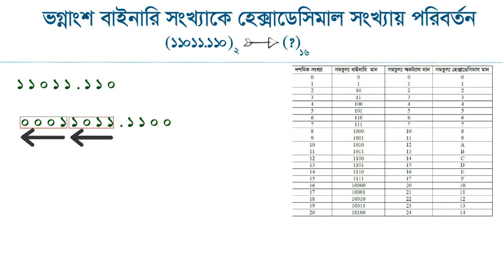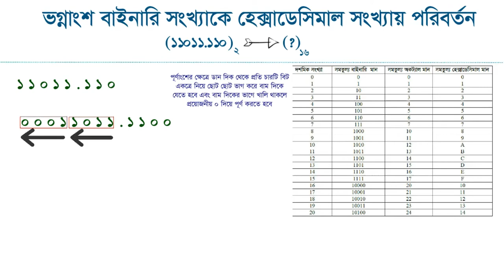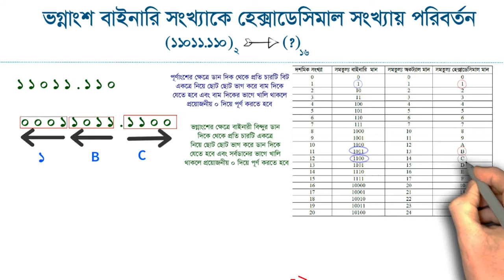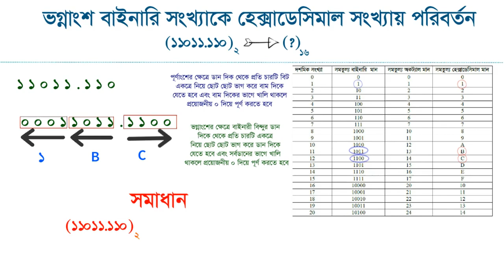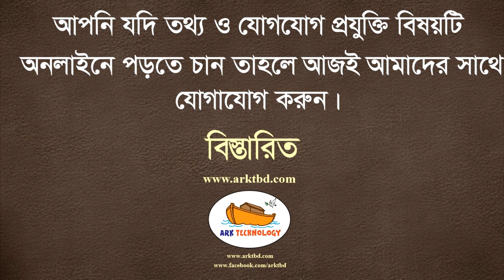Binary to Hexadecimal Conversion with decimal point | HSC ICT | ভগ্নাংশ সংখ্যা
Binary to Hexadecimal Conversion with decimal point | HSC ICT | ভগ্নাংশ বাইনারি সংখ্যাকে হেক্সাডেসিমাল সংখ্যায় পরিবর্তন

Class 11-12  Hsc Ict, Chapter-3
এইচএসসি তথ্য ও যোগাযোগ প্রযুক্তি বই সমাধান
সংখ্যা পদ্ধতি ও ডিজিটাল ডিভাইস , অধ্যায়-৩